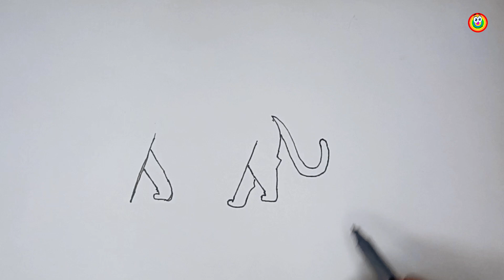How To Draw Tiger | Amazing Tiger Drawing, Tiger Drawing, Coloring for Kids & Toddlers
Let's learn how to draw a tiger easy. Its easy to learn to draw and how to paint coloring pages with fun videos for children, toddlers and international tiger day drawing!  Learning is so much fun through drawing in our easy how to videos for kids. Lets learn to draw together!